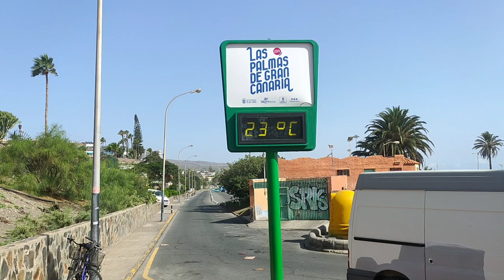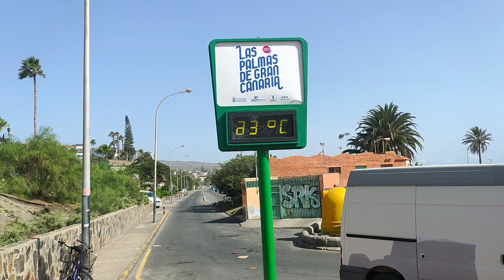Maspalomas, beach😎 landing on Las Palmas,the flight 👍👍🏝️ Current situation 💃🥳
Maspalomas, Strand, Lande an Flug Las Palmas 👍👍🏝️ Aktuelle Situation

Maspalomas, playa, aterrizaje en vuelo Las Palmas 👍👍🏝️ Situación actual